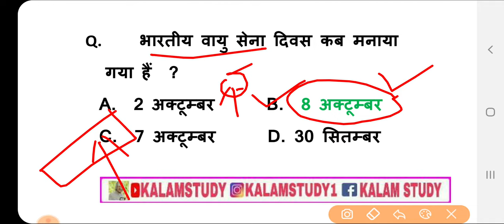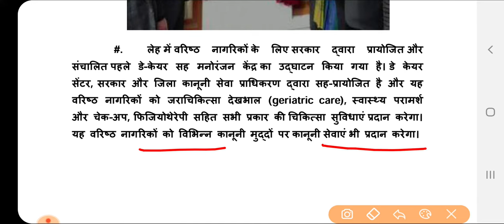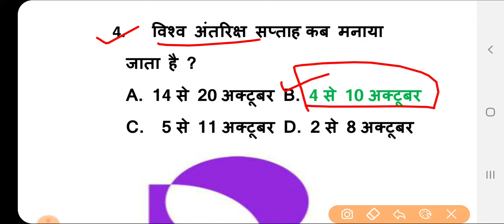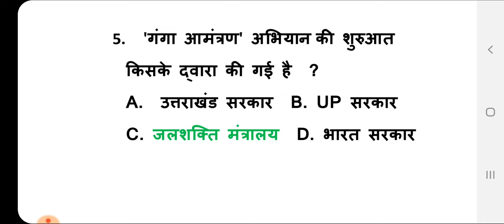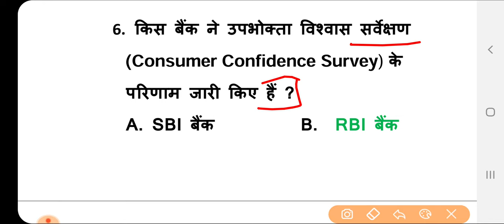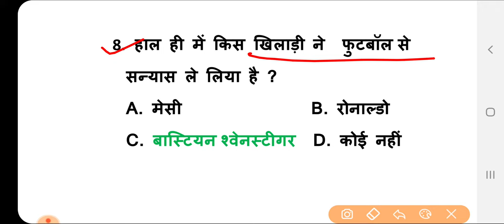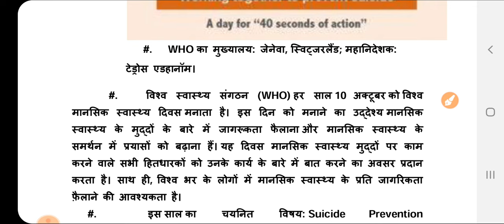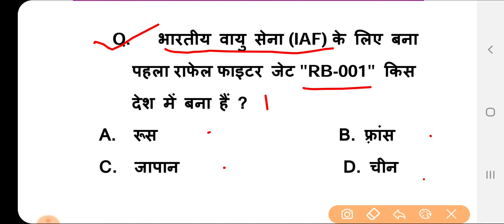Current Dose#11 |11 Oct. 2019 Current Affairs |Daily Current Affairs |Current Affairs By-Kalam Study